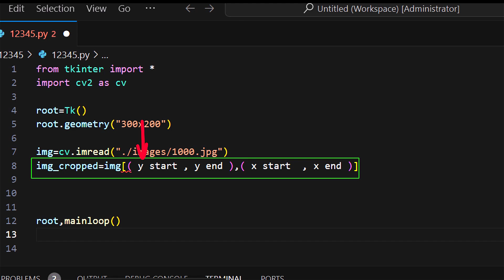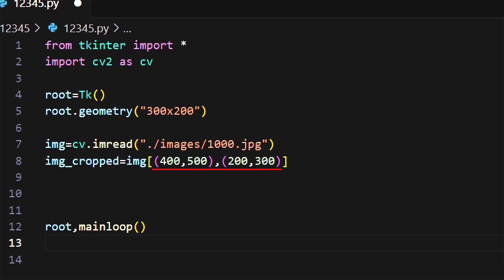opencv library_تغيير حجم الصورة(مقاس الصورة)